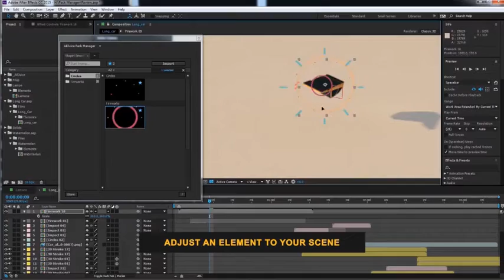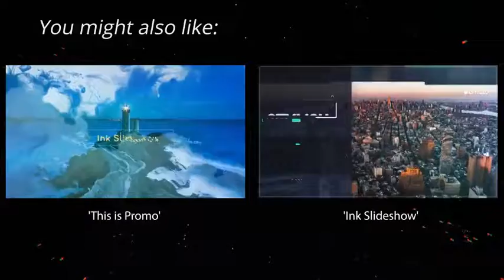Titles Animation | After Effects Template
Special Thank You ❤ to digiphic!

Recommended Section:
0:01 Pack Manager: Get 50+ free elements
4:03 Download 'This is Promo'
4:03 Download 'Ink Slideshow'
4:03 Music
4:11.200 Download 'Subscribe project'